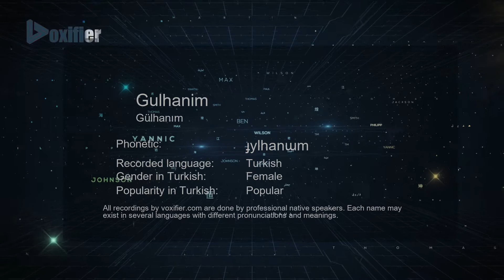How to Pronounce Gulhanim (Gülhanım) in Turkish - Voxifier.com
This is the Turkish pronunciation, gender, and phonetics recording of the name Gulhanim (Gülhanım). The same name may exist in other languages with different pronunciations. Check the meaning of name along with other possible pronunciations or similar names for free Voxifier uses the help of expert linguists to simplify pronunciations by replacing some special sounds with sounds more commonly available across all languages.